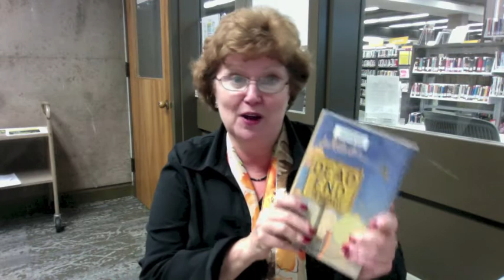Napa County Library Top 12 of 2012: Dead End in Norvelt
Children's Department Supervisor, Ann Davis tell us about her favorite book of 2012, Dead End in Norvelt by Jack Gantos.